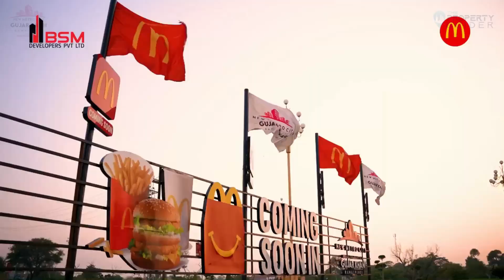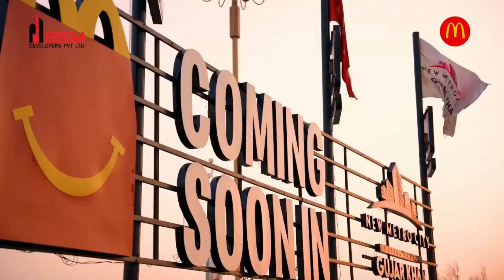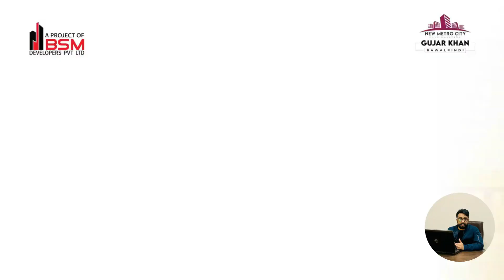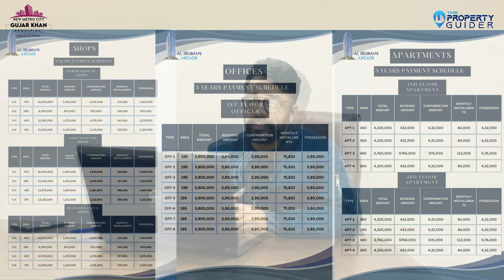Why should we invest in Al Rehman Arcade?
Today in this guide we are going to talk about one of the fashionable housing developments known as New Metro City Gujar Khan. The New Metro City Gujar Khan is located at New Metro City, Main Grand Trunk Rd, adjacent to AA CNG, Moza, Bhai Khan, Rawalpindi, Punjab 47851, Pakistan, and provides the investors with complete and high-tech features and facilities.

After the comprehensive success of Gwadar’s Mega Housing Scheme and New Metro City Kharian, they decided to build New Metro City Gujar Khan. Alongside, this project is handled by the BSM Developers.

New Metro City Gujar Khan comes with both residential and commercial plot sizes which start from 3 Marla and go up to 1 Kanal. Both the commercials and the other one are highly smart housing projects, so that investors can choose the best plot. Furthermore, they also offer you different kinds of features and modern types of amenities that will make your lifestyle even better. For a better and complete understanding go through this guide. Let’s begin the guide.

About New Metro City
New Metro City is a project that is developed by the BSM developers. There is no need to introduce the BSM Developers as they have already developed two popular projects called New Metro City Gwadar City and New Metro City Kharian. This is their third project that is known as New Metro City Gujar Khan. In this guide we’ll unlock New Metro City Gujar Khan is housing society located on the Main Grand Trunk Rd, adjacent to AA CNG, Moza, Bhai Khan, Rawalpindi, Punjab 47851, Pakistan. This housing society offers its investors a wide range of plots for both residents and commercials.

Currently the owner of this project hasn’t disclosed the price but one thing we can assume after seeing their earlier project, the pricing of the plots will be affordable which we will discuss below in this guide. New Metro City ensured to provide investors with all types of modern facilities and a high-tech lifestyle. The area is fully captured by CCTV cameras, and high-tech hospitals, malls, schools, and colleges. In order to access the NMC, it hardly takes 10 to 30 minutes from any corner of the city.

And most importantly it’s been approved by TMA and all other concerned departments. Now let’s move to the complete guide and unlock what are the benefits investors can avail themselves of in this society.

New Metro City Gujar Khan Location Map
Location is the most important factor for any real estate property, therefore let’s talk about the location of this project. This project is located on the Main G.T Road Gujar khan. Accessing the project from various parts of the city is easy, as we know GT road doesn’t require any kind of introduction and connects all the major parts of the district and city.

To reach this venture from Gujar Khan city hardly takes 5 minutes to drive. If you belong to DHA Islamabad, then driving for 15 minutes will take you to the New Metro City. From Isalamabad city it will take around 20 to 30 minutes to reach here by driving. 12 minutes drive from Bahria Town, and 15 Minutes from Sohawa City. People who want to reach out to this project from Jhelum City, it will take a maximum of 15 to 20 minutes by driving.

The investor can reach any part of the city from this location. Along with that, the benefit of New Metro City’s prime location is that investors have access to schools, colleges, hospitals, shopping malls, and many others. Because of this prime location we can expect this one also going to be popular like the previous two.

Developers are important for any real estate prdevelopers can build the dream house and society for you. So, it is important to talk about the developers first. The development works of these properties have been done by the BSM Developers,.